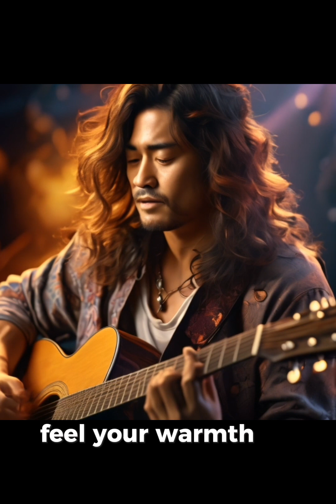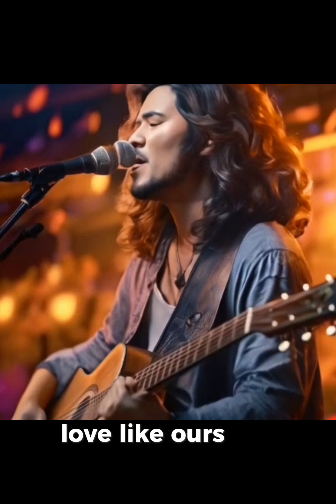Sunrise morning light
รับแต่งเพลงและทำนอง เพลง
เพลงละ100ครับทักได้ ทำได้ทุกแนวทุกภาษา
[Verse]
Feel your warmth so right
No words needed now
Just us here somehow

[Verse 2]
Heartbeats sync we flow
Together through the glow
Hand in hand we go
In love we always grow

[Chorus]
Love like ours it's true
We can see it through
Simple pure and bright
Hold on to it tight

[Verse 3]
Stars shine in the night
Guiding our hearts light
No end to this ride

[Bridge]
Every day feels new
With the love we knew
Moments we cherish
Never will perish

[Verse 4]
Life's melody plays
Through all our days
In love's embrace
We find our place